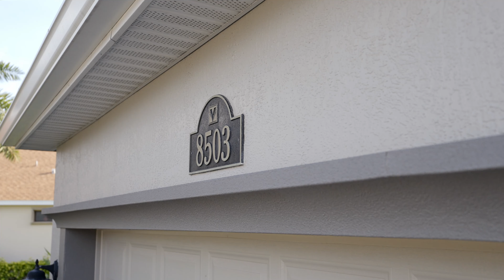$900k in Viera, FL!!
Take a tour with me and see what $900,000 can get you in Viera, FL.  Join me as we go inside this beautiful property located at 8503 Drayton Circle, Melbourne, FL in West Viera's Strom Park.

-6 Bedrooms
-4.5 Baths
-3159 Square Feet
-3 Car Garage
-Pool/Spa
-Summer Kitchen
-Lake Views and beautiful sunsets
-.28 Acre Lot

If you want a private tour, please give me a call, text, or email.  I would be honored to show you this amazing home and tell you all about the community of Strom Park and West Viera.

Jeremy Stewart
Carpenter Kessel Team
Compass Florida